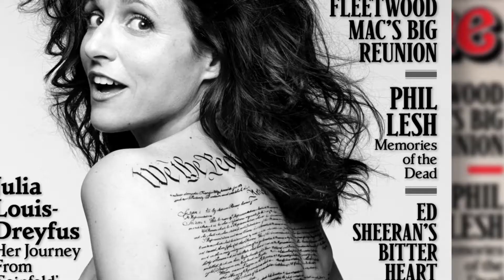Julia Louis-Dreyfus - nackt im "Rolling Stone"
Julia Louis-Dreyfus ziert das Cover des "Rolling Stone" Magazins, und es ist wirklich kaum zu glauben, dass sie schon 53 Jahre alt ist.